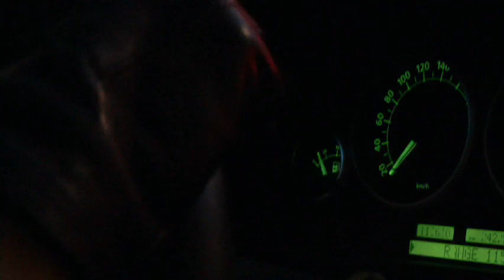a good friend of Mr World (excerpt)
Excerpt of "a good friend of Mr World"
15 min / Egypt / UK / Sweden 2009